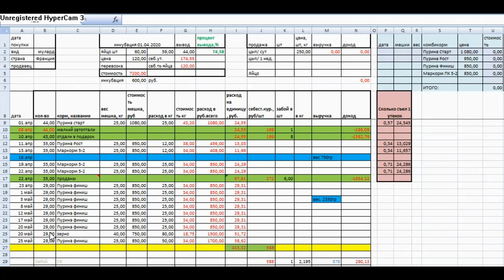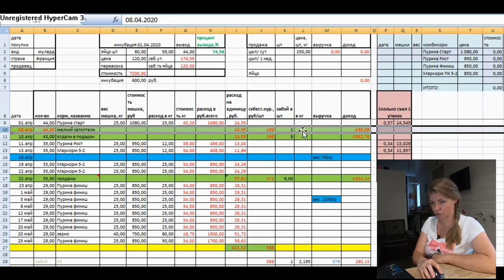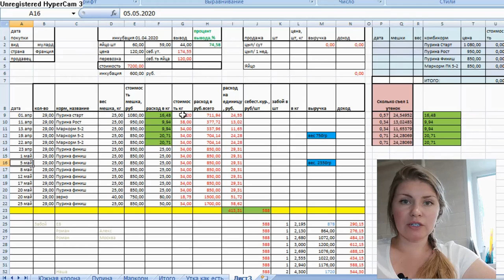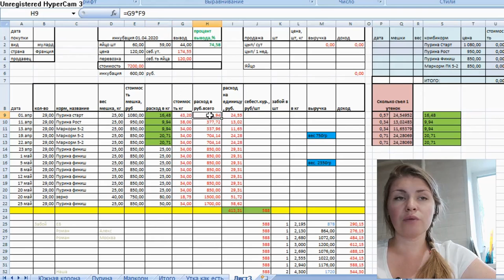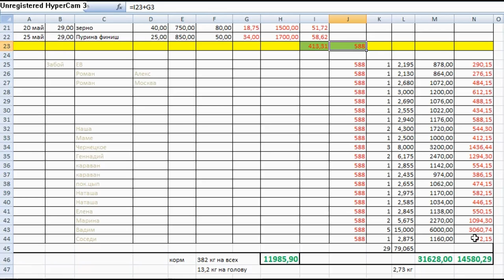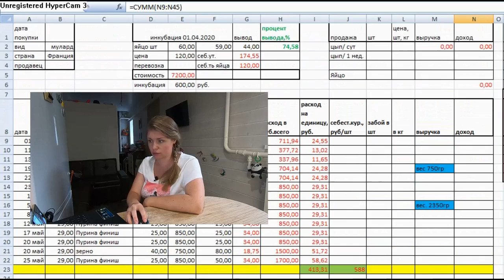Бизнес на утке. Заработок на утке Мулард. Сколько мы заработали.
Рассчитаем себестоимость утки Мулард к забою в 60-65 дней. Сколько корма съела утка Мулард. Наши впечатления от сезона выращивания утки 2020. Какие особенности выращивания, кормления и реализации мы заметили для себя.